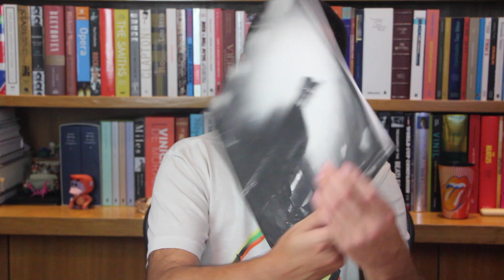“As you were”: A estreia solo de Liam Gallagher | Lançamento | Alta Fidelidade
No vídeo de hoje, falo sobre o álbum "As you were" que marcou a tão esperada estreia solo do ex-vocalista do Oasis, Liam Gallagher.